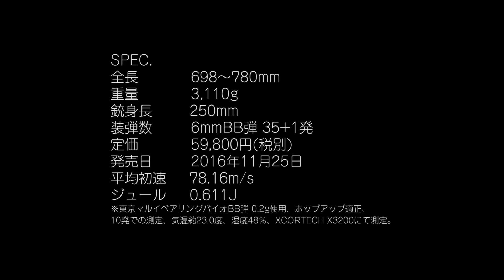東京マルイ ガスガン CQBR ブロック1 エアガンレビュー Airsoft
東京マルイ ガスブローバックガン CQBR ブロック1のエアガンレビューです。
詳細レビューはこちら